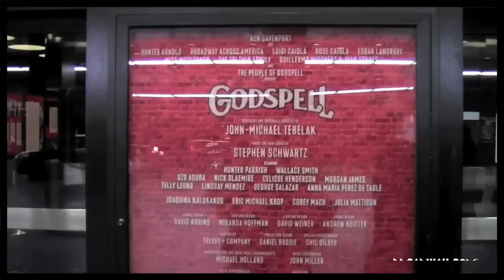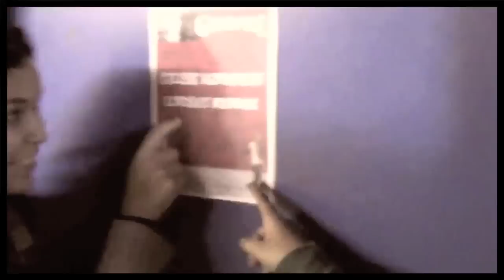"Godspell According to Telly" Video Blog with Telly Leung - Episode 1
As Godspell readies for it's big Broadway bow, Broadway.com is bringing you all the backstage action of the show thanks to our newest video blogger, Telly Leung. In the first installment of 'Godspell' According to Telly, Leung brings his camera along as the company readies to leave behind their rehearsal space and move into their new home at the Circle in the Square Theatre. Leung also introduces viewers to a few of the faces they'll see on camera in the next few months including Godspell leading man Hunter Parrish. Take a look below and prepare ye for the return of Godspell!